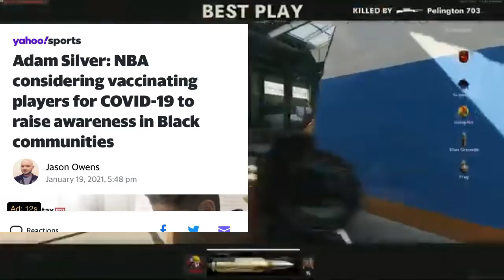VladTV Clickbaiting Racist Rhetoric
hopefully i aint the only one who caught this lol

Source:

Hey You made it to the Description!(: Thanks for checking out my video and don’t forget to Like,Share, and Subscribe to join the Fornever Army, now over 450 subscribers and Growing Daily😈

Steam: Br0wn1ez
Xbox : Ph4nt0mr34per
Garena FF : FornevaStar
Runescape Ign: Br0wn1ez

All credit to music in videos or streams is linked in description.

My dude’s music
Their Channel:

Gameplay:

(If I or you ever Need quick Gameplays support this guy, he makes great content)